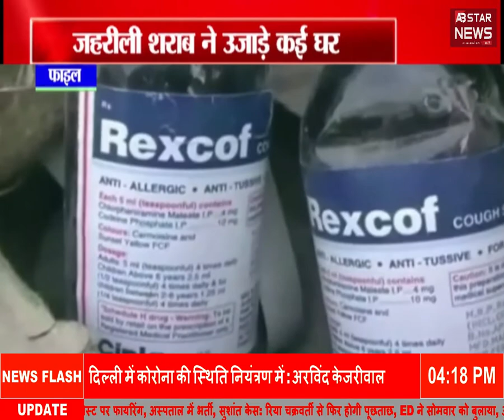जहरीली शराब ने उजाड़े कई घर | Punjab News | AB STAR NEWS